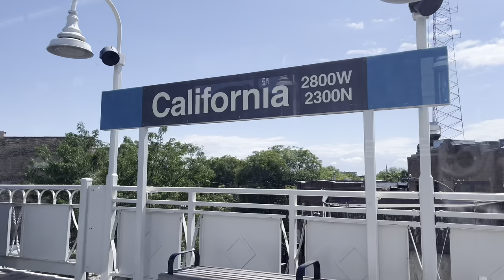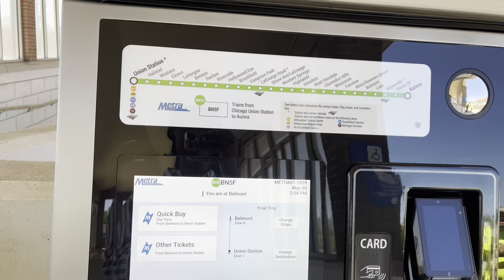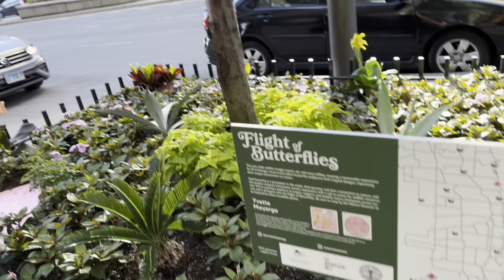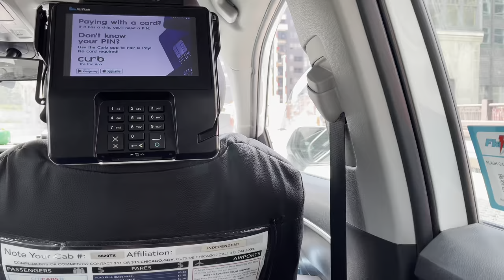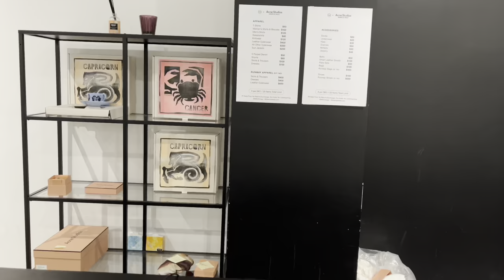Chicago Vlog| Architecture tour, shopping, pottery, sightseeing. A Few Days in the Windy City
Welcome to Chicago, join me as I explore the windy Cindy, discovering its iconic landmarks, vibrant neighborhoods and hidden gems. In this vlog, you'll see:
The architecture boat tour
A stroll down the Magnificent Mile, Chicago's premier shopping district
Exploring the Historic Navy Pier and its Attractions
Pottery class
Sample Sale

Whether you're planning a trip to Chicago or just love exploring new cities, this vlog had something for everyone.